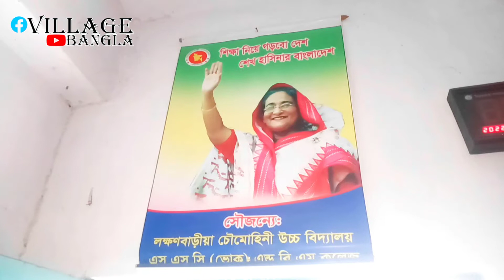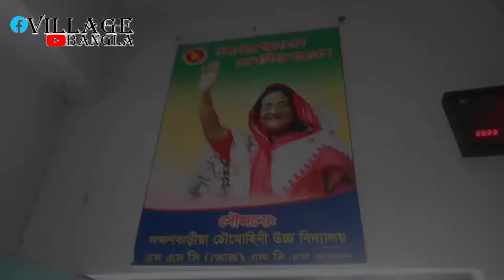অভিভাবক শিক্ষক শিক্ষার্থী সমাবেশ(village Bangla one)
লক্ষণবাড়িয়া চৌমুহনী উচ্চ বিদ্যালয় ও বি এম কলেজ
লালপুর নাটোর